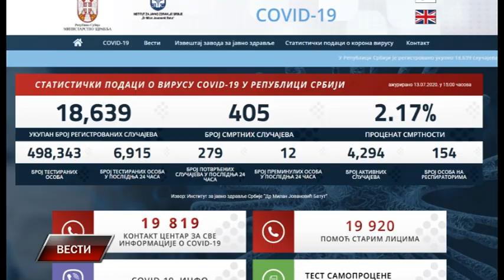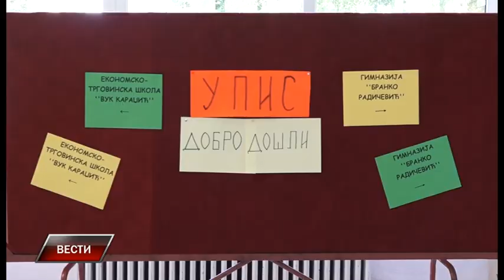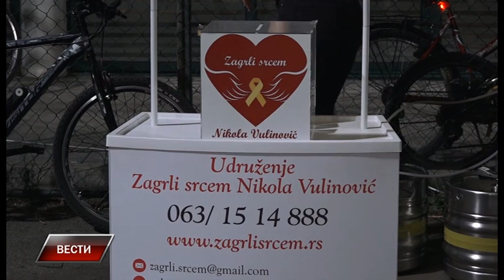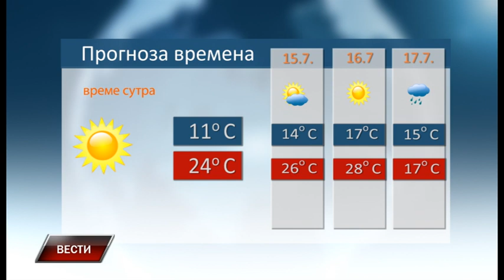Vesti 13 7 2020